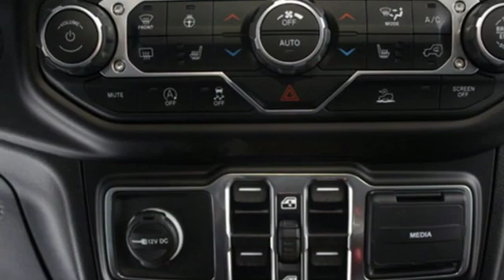2020 Jeep Gladiator Cuyahoga Falls, OH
Year: 2020
Make: Jeep
Model: Gladiator
Trim: Sport S 4x4
Engine: 3.6L V6 24V VVT UPG I w/ESS
Transmission: 8-Speed Automatic
Color: Gator Clearcoat
Interior: Other
Stock #: J20435
VIN: 1C6HJTAG2LL177298
Pricing available to all customers! We only advertise with incentives available to EVERYONE! - This 2020 Jeep Gladiator 4dr Sport S 4x4 features a 3.6L V6 24V VVT UPG I with ESS 6cyl Gasoline engine. It is equipped with a 8 Speed Automatic transmission. The vehicle is Gator Clearcoat with a Other interior. It is offered with a full factory warranty. -

Address:
4100 State Rd